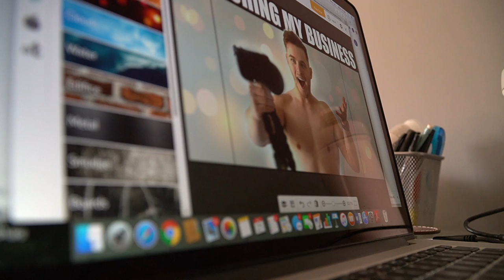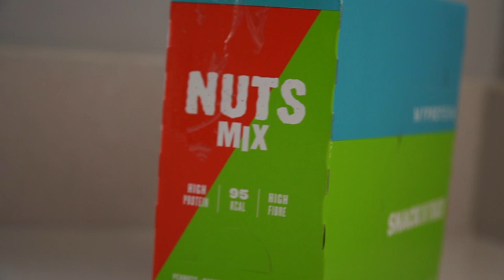MY FIRST DAY RUNNING MY OWN BUSINESS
Running my new business, the first day!

DIET PLANS - Code LSJ for £10 OFF!